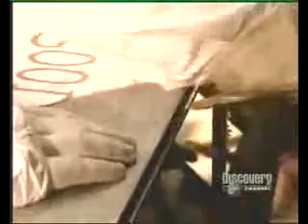como se hace la tabla de snowboard . como se hace la tabla de snowboard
como se hace la tabla de snowboard . Asi se hace,la pregunta clave es \\\¿como se hace?\\;,podras encontrar videos explicativos de como se hacen ,o fabrican las cosas e productos,mas comunes dcon las que convivimos dia a dia,podras ver videos desde como se hace un coche,a como se hace un caramelo,son videos que se cuelan en las fabricas,para sacarte o quitarte esa duda que siempre has tenido,pues nadie a cojido algo en sus manos y la ha mirado fijamente y se ha preguntado,¿como se hará?,pues aqui se intenta facilitarle y contestar a sus dudas con videos explicativos

Como se hace.Curiosidades. Videos explicativos de como se hacen las cosas. las repuestas a tus preguntas, ¿cómo se hacen las cosas? Asi se hacen.como se hace una televisión?como se hace un balon,como se hace un jamon,como quitar un bollo de un coche,como se hacen los juguetes lego,como se hace un coche,el nuevo mini,como se hacen los caramelos,como se talla madera,todo esto y mas aqui